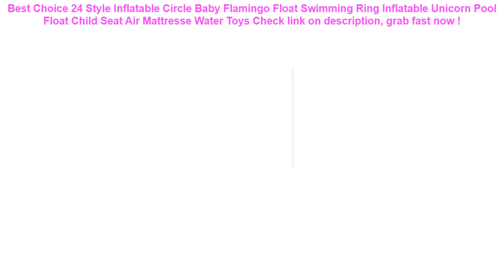24 Style Inflatable Circle Baby Flamingo Float Swimming Ring Inflatabl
15+ how to buy 24 Style Inflatable Circle Baby Flamingo Float Swimming Ring Inflatable Unicorn Pool Float Child Seat Air Mattresse Water Toys Best Choice.

| Discount : 34%

Hello, today i want to Give some information about 24 Style Inflatable Circle Baby Flamingo Float Swimming Ring Inflatable Unicorn Pool Float Child Seat Air Mattresse Water Toys

At this time of writing, the 24 Style Inflatable Circle Baby Flamingo Float Swimming Ring Inflatable Unicorn Pool Float Child Seat Air Mattresse Water Toys has garnered 75 customer reviews with rating of 4.6 out of 5 stars. Not a bad score at all as if you round it off, it’s actually a perfect five already. From the looks of that rating, we can say the product is promising mostly because of the following main reasons:

1. Convencient to Use
Many users love the 24 Style Inflatable Circle Baby Flamingo Float Swimming Ring Inflatable Unicorn Pool Float Child Seat Air Mattresse Water Toys for the convenience it brings.

2. Easy to Handle
If you’re a first-time use, you would have no problem with the 24 Style Inflatable Circle Baby Flamingo Float Swimming Ring Inflatable Unicorn Pool Float Child Seat Air Mattresse Water Toys because it’s fairly elementary in usage.

3. Real Value for Money
All the benefits people are now enjoying from the 24 Style Inflatable Circle Baby Flamingo Float Swimming Ring Inflatable Unicorn Pool Float Child Seat Air Mattresse Water Toys at the current price its being sold both online and in stores makes it a really sweet deal that just doesn’t get any better.
Waterproof Transparent PVC Bath Cosmetic Bag Women Make Up Case Travel Zipper Makeup Beauty Wash Organizer Toiletry Storage Kit =

INTEX 262*175*56CM Round Inflatable Swimming Pool Increased Ocean ball pool Inflatable Family Pool Inflatable Bathtub With Pump =

Waterproof Universal Auto Seat Back Organizer Storage Bag Car Seat Back Scuff Dirt Protect Cover For Child Baby Kid kick Mat Pad =

4 Pcs/Pack Child Kid Diving Ring Water Toys Underwater Swimming Pool Accessories Diving Buoys Loaded Throwing Toys Hot Sale #15 =

Ultra-Luxury Single Seat without Backrest PU Senior Leather Car seat Protection car seat for Most Four-Door Sedan&SUV =
Waterproof Phone Dry Case Bag Cartoon Printed Sealed Pouch Cover Floating Gasbag Inflatable 6.1 Inch Hanging Armband Cellphone =
Yuzhe Universal auto Leather Car seat cover For Audi A6L Q3 Q5 Q7 S4 A5 A1 A2 A3 A4 B6 b8 B7 A6 c5 automobiles car accessories =
8/40/70L Outdoor Waterproof Swimming Bags Portable Dry Sack Storage Pouch Bag for Camping Hiking Trekking Boating Dropshipping =
Waterproof Phone Case Cover Touchscreen Cellphone Dry Diving Bag Pouch with Neck Strap for iPhone Xiaomi Samsung Meizu =
Demine Waterproof Shoe Cover Rubber Thicken Rain Reusable Elasticity Overshoes Anti-slip Bike Boot Protector Covers Dropshipping =